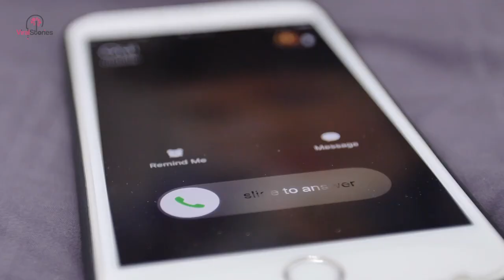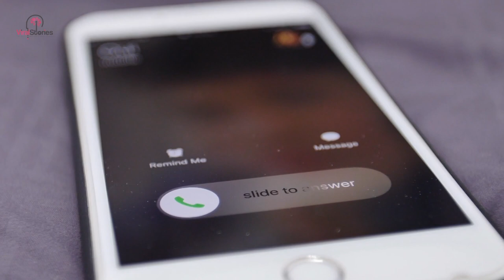Man Rescues Weird Creature From The Streets But Regrets It After Seeing What It Grows Into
Rescuing helpless little animals that are lost or hurt in the streets is a truly amazing act of kindness. And most times you will find cute little kittens or puppies that you can’t just leave after finding them. But what happens when you find a bizarre creature that you have no idea what it is? This man found a fluffy tiny animal that looked like nothing he had ever seen before. He decided to take it home to nurse it and look after it for a few days. Little did he know what this weird animal would grow into...